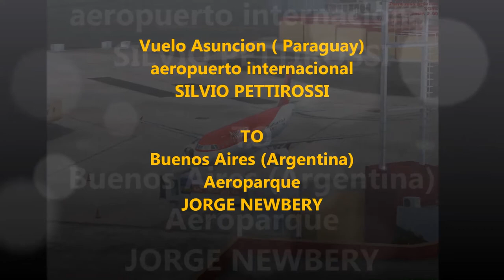fligh simulator X Asuncion a buenos aires airbus 320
Caracteristicas pc

 Motherboard Intel Msi Z77ma-g4
Caja Thermaltake V3 Black Edition Alto Rendimiento
Tarjeta De Video Geforce Gtx 660 Ti 2gb Gddr5 Pcie Hdmi Dvi...
Disipador Cooler Master Hyper N520
Fuente De Poder Thermaltake Tr2 500w
4 Memorias Ram Patriot Signature 4GB Ddr3 1600 Mhz total 16GB
Sistema operativo win 7 64bits

Fligh simulator x
add ons;

Active sky Evolution
REX
FS Global 2010

                               Autores
                               Marcelo Veneziale
                               Guillermo Posadas
                               Pablo Contouris